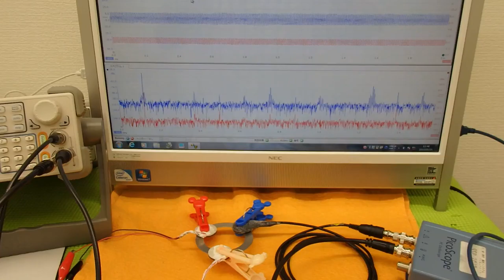オリジナル超音波実験 （超音波システム研究所 ultrasonic-labo）